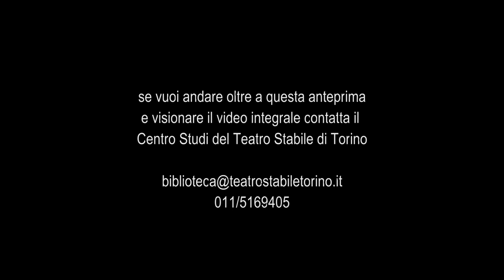John Gabriel Borkman - Trailer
di Henrik Ibsen
Traduzione di Anita Rho
Regia di Massimo Castri
Scene e costumi di Maurizio Balò
Luci di Gigi Saccomandi
Musiche di Arturo Annecchino
Suono di Franco Visioli

Vittorio Franceschi (John Gabriel Borkman), Ilaria Occhini (Gunhild), Pierluigi Corallo (Erhart), Lucilla Morlacchi (Ella Rentheim), Sara Alzetta (Fanny Wilton), Alarico Salaroli (Wilhelm Foldal), Silvia Ajelli (Frida).

una produzione Teatro Stabile di Torino

Debutto 9 Aprile 2002 Teatro Nuovo di Torino
Viene ripreso nella stagione successiva